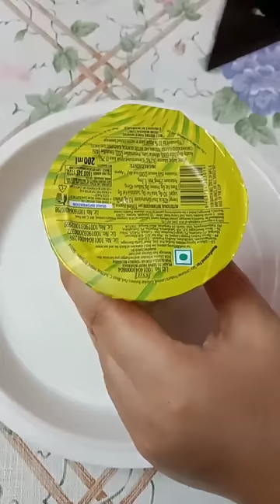New TATA Ice cream || Lemon Popsicle |Tata Gluco Plus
lemon ice cream
fresh ice cream
new tata gluco ice cream
tata gluco plus
tata gluco plus ice cream
insta energy
summer recipe
icecream shorts

New TATA Ice cream ||  Lemon Popsicle ||  Tata Gluco Plus Ice cream